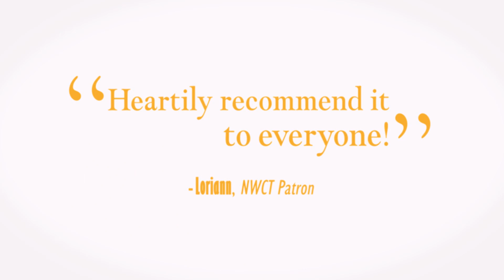Roald Dahl's The Big Friendly Giant - Live!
NWCT's 20th Anniversary Season is off to a BIG start with Roald Dahl's The BFG (Big Friendly Giant) opening September 29th!

As "the world's only nice and jumbly giant" it's up to the BFG and his friend Sophie to save the children of England from bigger, less-friendly giants!

12pm
Sept. 29, 30, Oct. 6,7, 13, 14, 20, 21, 27, 28

Adapted for the stage by David Wood

Most enjoyed by ages 6 & up